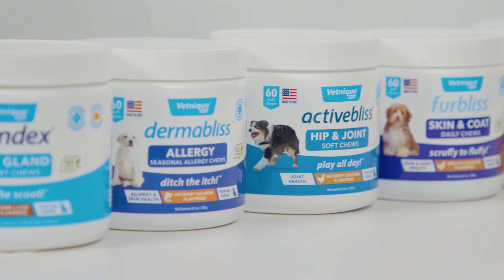Vetnique: A Founder's Story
Dr. James Bascharon knew he wanted to be a Veterinarian when he was only 3 years old.

His love and passion for animals only grew with the years, and after obtaining his Doctor of Veterinary Medicine degree and practicing for many years, he noticed he could make a greater impact on pets' and pet parents' lives in a completely different way than being in a clinic setting.

Watch the video below and learn more about the Founder & CEO of Vetnique, his journey and purpose that has helped millions of pets thrive,  and inspired pet parents and veterinarians worldwide for the past decade!